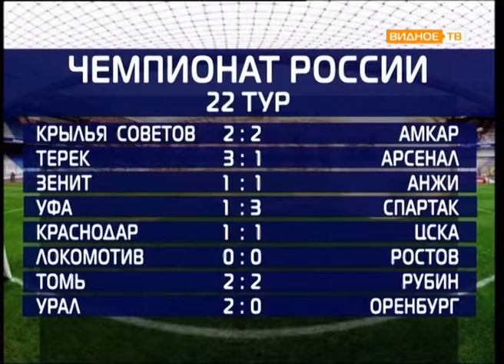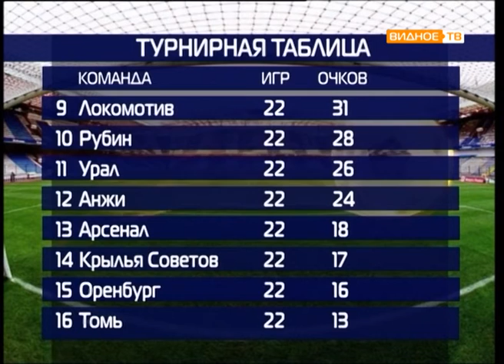Все грани мяча от 11.04.2017